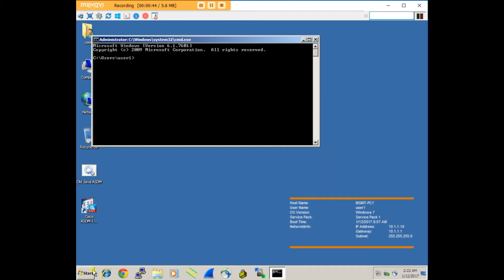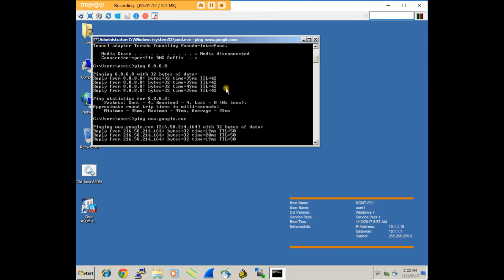Win7 DHCP Config Connectivity Test